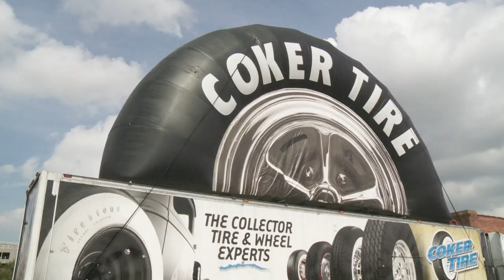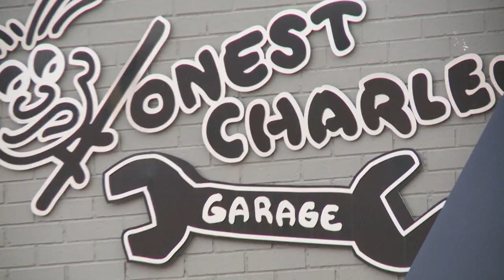Chattanooga Cruise In Fall 2012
The third installment of the awesome "Chattanooga Cruise in" was a success with nearly 800 cars and trucks rolling into the historic southside of Chattanooga, TN. Coker Tire Company and Honest Charley Speed Shop were host to this event. Don't miss the Spring  "Chattanooga Cruise In" coming up April 6, 2013.
Follow Coker Tire Company on Facebook